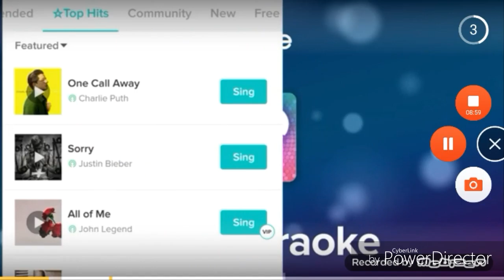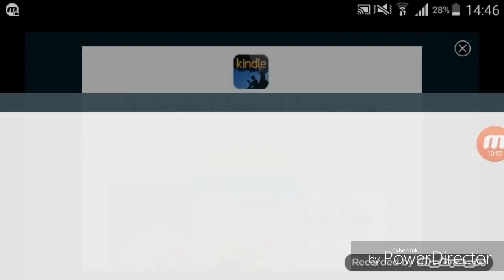Extrem Car Stunts 3D! | Ganz... witzig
Ich hatte MAL wieder keine zeit Splatoon aufzunehmen, deshalb spiele ich heute Extrem Car Stunts 3D